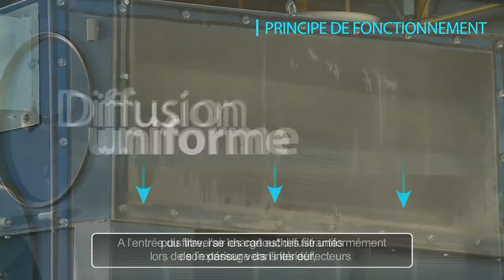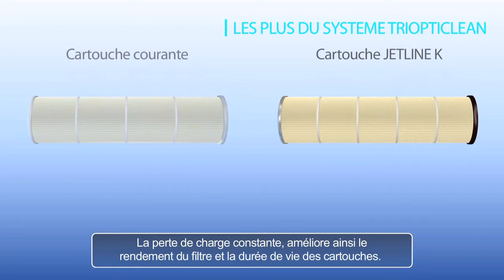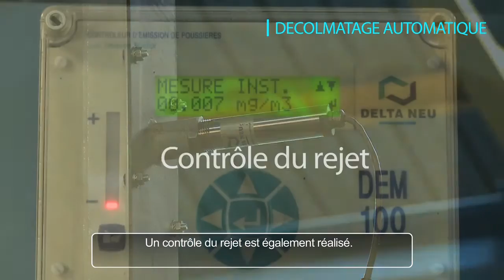Dépoussiéreur JETLINE K - Principe de Fonctionnement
Comment fonctionne le JETLINE K ?
C'est un dépoussiéreur à cartouches, à décolmatage continu et automatique par air comprimé.
Il permet d'obtenir une filtration maximale, particulièrement dans le cas de poussières fines, dans tous types d'industries.
Il permet de protéger vos opérateurs et leur environnement naturel, contre la dispersion de particules fines et dangereuses.

Spécialiste des technologies de l’air, le groupe NEU-JKF propose des solutions de : ventilation, dépoussiérage, filtration, traitement des déchets de production, process vrac et automatisation des systèmes.

Une demande, un devis, une question ? Contactez-nous